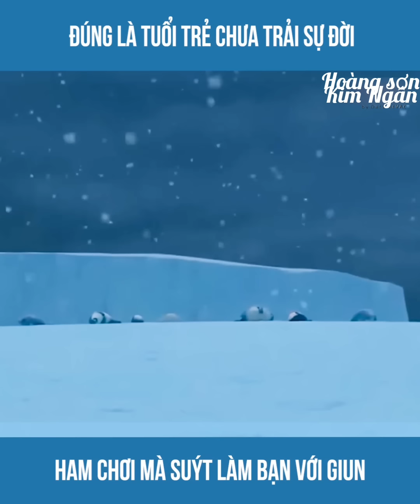phim hoạt hình-kỳ lân và công chúa có giọng hát hay nhất thế giới loài vật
phim hoạt hình-kỳ lân và công chúa có giọng hát hay nhất thế giới